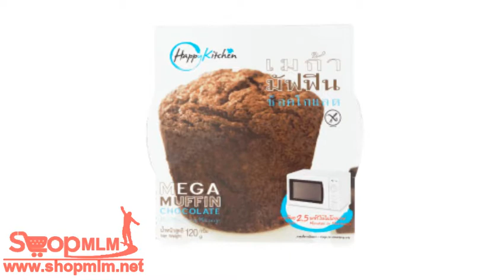เมก้า มัฟฟิน รสช็อคโกแลต30